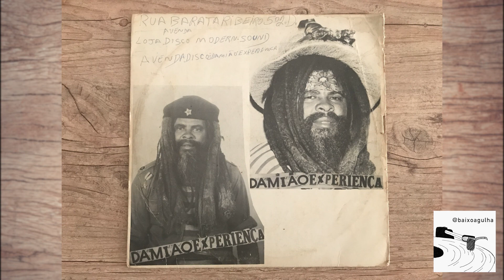Damião Experiença - No Mundo Não Existe Racismo, Racismo Pra Mim É Pobreza, Miséria, Violência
Título completo da faixa:
No Mundo Não Existe Racismo, Racismo Pra Mim É Pobreza, Miséria, Violência, Repressão E Falta De Conhecimento

Faixa 1 do lado V do LP "Damião Experiença – Quinteto Planeta Lamma / Alta Fidelidade"
19xx / Planeta Lamma

Damião Experiença – Quinteto Planeta Lamma / Alta Fidelidade